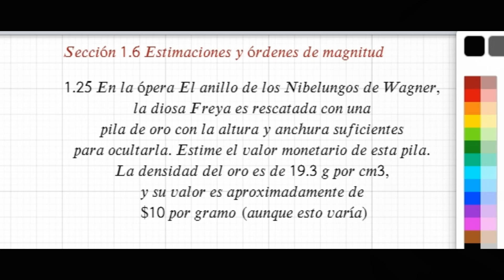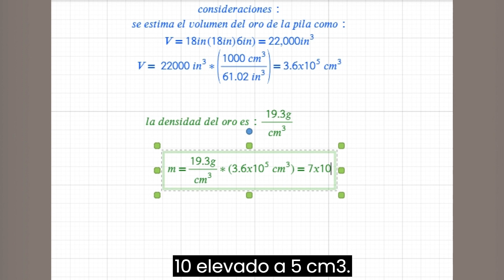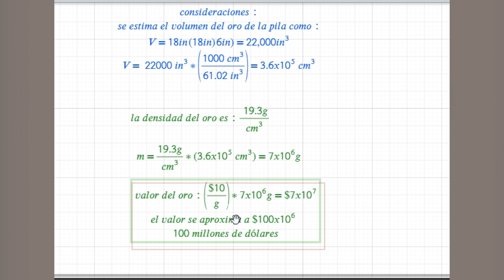Solución física Universitaria Sears Zemansky ejercicio 1.25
Ejercicio 1.25: En la ópera El anillo de los Nibelungos de Wagner, la diosa Freya es rescatada con una pila de oro con la altura y anchura suficientes para ocultarla. Estime el valor monetario de esta pila. La densidad del oro es de 19.3 g/cm3  y su valor es aproximadamente de  $10 por gramo (aunque esto varía). @aulaestudiantil1